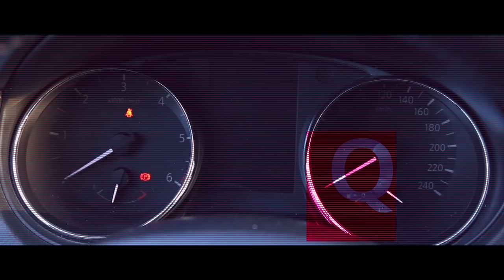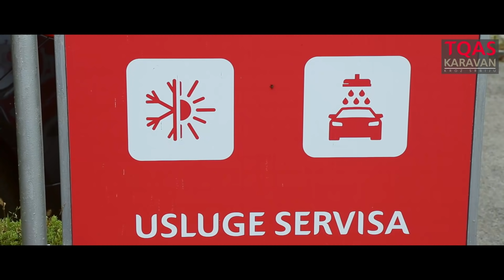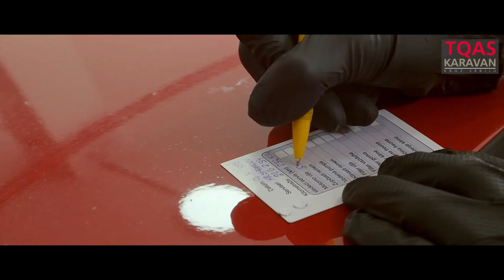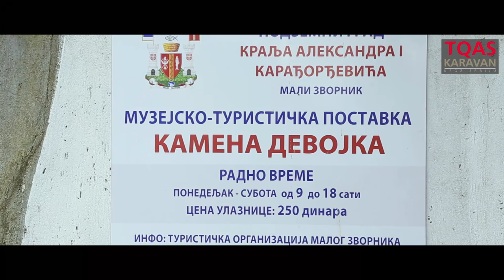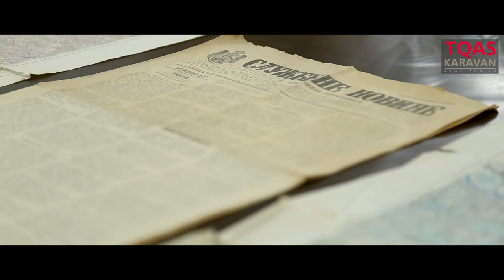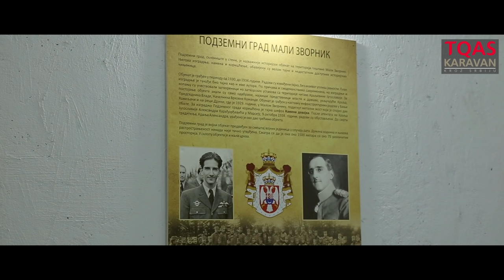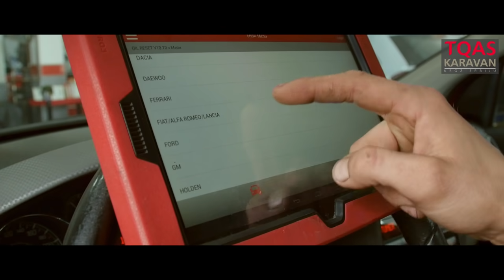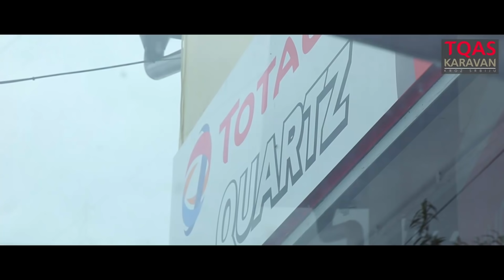TQAS Karavan (Sezona 02): Epizoda 04 - Krsmanović, Donja Borina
Ekipa TQAS Karavana uputila se obalom Drine, do naselja Donja Borina i servisa „Krsmanović“, gde otkrivamo nove, zanimljive
priče, kako o samom servisu, tako i o neobičnim situacijama sa kojima su se susretali tokom tri decenije rada. Posetićemo i jedno tajno mesto u neposrednoj blizini, građeno po nalogu kralja Aleksandra I Karađorđevića, čiji su planovi i dokumenti i dan-danas nepoznati!